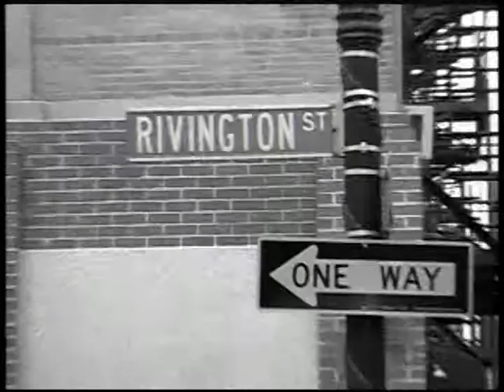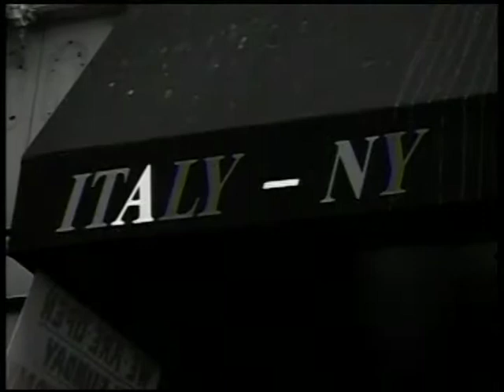Le Mood Interview. 66 Rivington Street Session's. N.Y.C.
Live Unpluged in New York City, 2009.